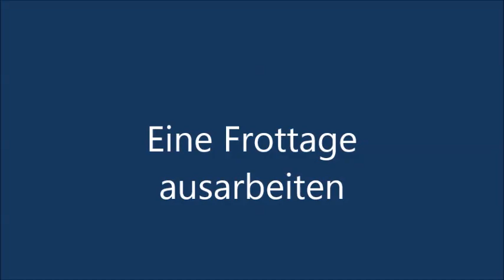Eine Frottage ausarbeiten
In diesem Video beschreibe ich den Weg von einer Blesistift-Frottage zu einer ausgearbeiteten Grafik. Die eigentliche Technik des Frottierens nach Max Ernst setze ich als bekannt voraus. Für alle Fälle hier nochmal eine Kurzbeschreibung - es ist wirklich kinderleicht:
Mit einem Zeichenstift (Bleistift, Buntstift, Wachsmalstift, etc.) reibt man flach über ein dünnes Papier, das auf einer strukturierten Oberfläche liegt oder unter dem ein fester, flacher Gegenstand liegt wie eine Münze oder ein Baumblatt. Der sogenannte Abrieb bzw. die Zeichenspuren, die dabei entstehen, zeigen die Ränder und die Oberflächenstruktur des Materials bzw. des Objektes unter dem Blatt.

Wenn man nun verschiedene Oberflächen und Objekte auf einem Blatt abreibt, kann man daraus interessante Zeichnungen machen, wobei eben auch der Zufall und das Material eine wichtige Rolle spielen.

Es gibt viel Raum für Experimente und Entdeckungen!
Ich hoffe es sind ein paar interessante Anregungen für Euch dabei und wünsche viel Spaß beim Zeichnen!
Jost Pieper